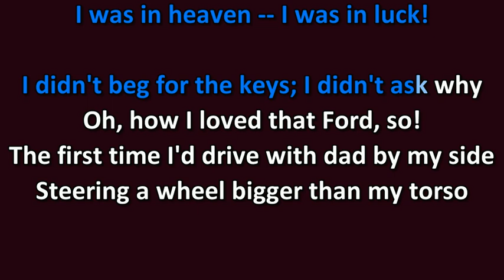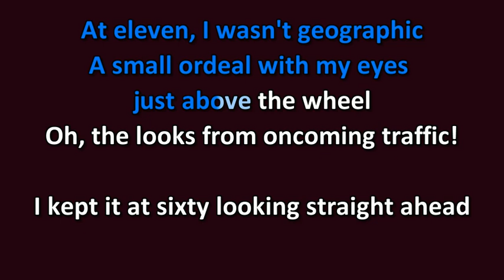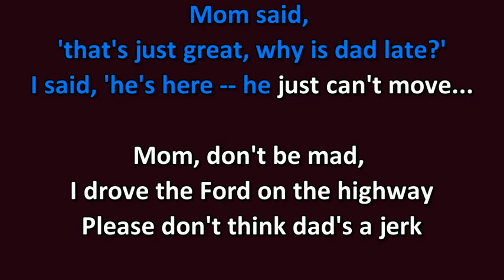"Four Wheels" Song: Karaoke link in description box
Four Wheels